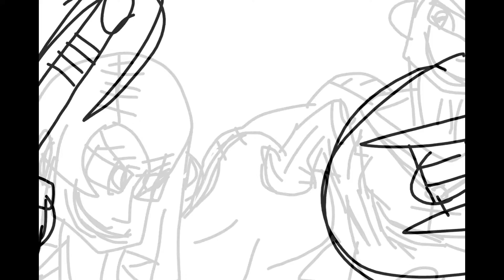God's & Heroes Action Movie